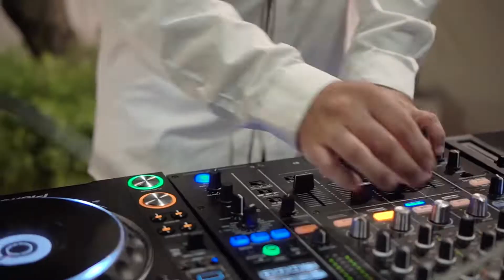Karang Saujana Villas, Pandawa Cliff – Villa Bale Agung